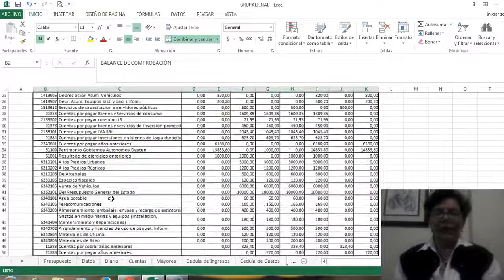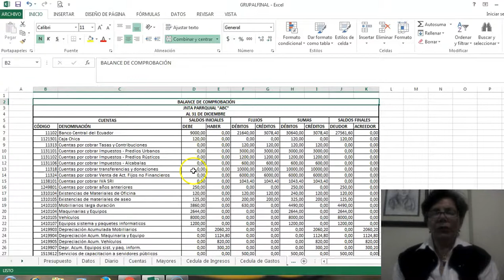UTPL MICROVIDEOS [(CONTABILIDA GUBERNAMENTAL)( BALANCE DE COMPROBACIÓN)]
Contabilidad Gubernamental
Balance de comprobación
Mgtr. Graciela Castro Iñiguez